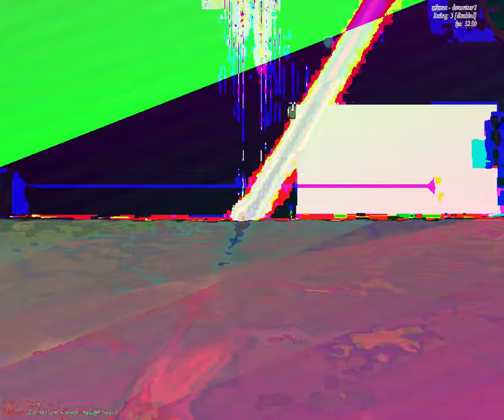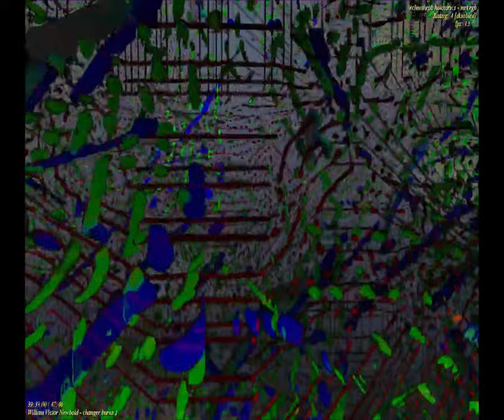[EPILEPSY WARNING] Movie 23 09 24 16h24m24s